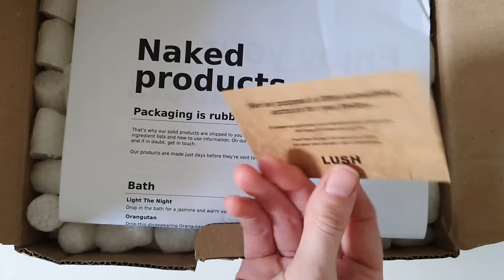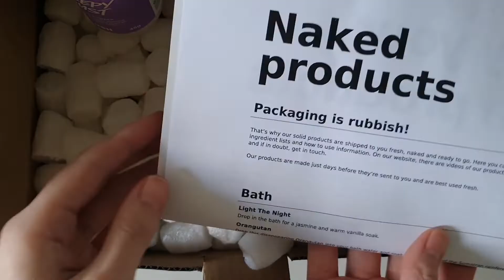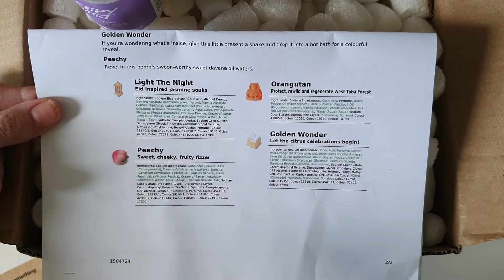CUTE LUSH UNBOXING incl. Random Act of Kindness 💕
audiolibrary on YouTube

Vecteezy